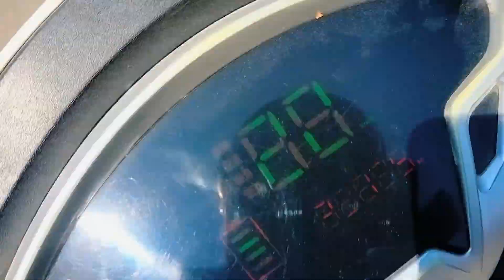Mobile Motovlogging Setup 😍 | Cheapest Moto Vlogging Setup Is Here | Prashant 05 vlogs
🔺belt Chain Mount

Your queries-
mobile motovlogging setup
mobile setup guide
motovlog setup
gopro motovlog setup
gopro motovlog settings
gopro hero 8 motovlog setup
gopro hero 9 motovlog setup
motovlogging setup
how to mount mobile on helmet
motovlog setup
motovlogger
most affordable phone motovlogging setup
best motovlog helmet setup
how to start motovlog by phone
cheapest mobile motovlog setup

Support me for my video 🙏
God bless you all guys 😉
stay happy